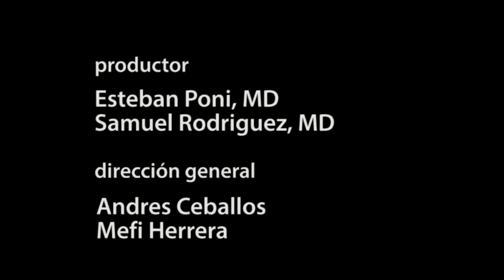Una Pausa en el Camino 20150316